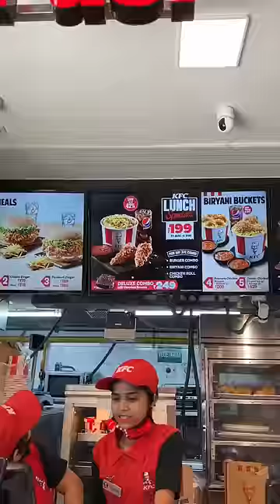Letting Billboards Decide My Lunch Today 🥪 🍗